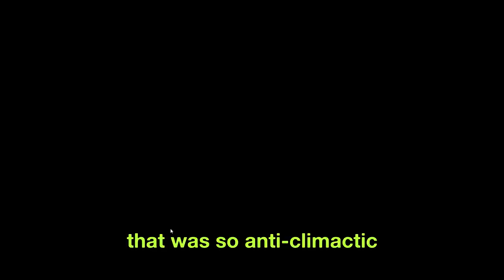DBD Killer that looks like Survivor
Monitor and Abuse on The Legion makes him look like a Survivor. How close can you get to the actual Survivors when using this perk build? Well close enough to not be spotted even when bumping right into them!